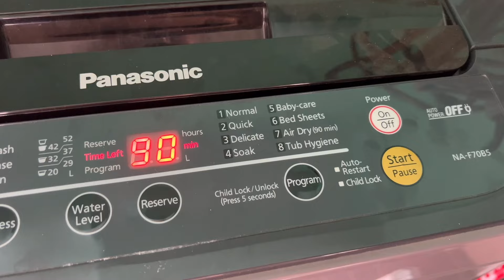今晚晚餐高哥做的全是鸡爪 小高兴有精神 这么晚了还不睡